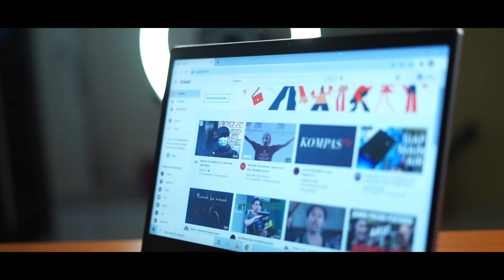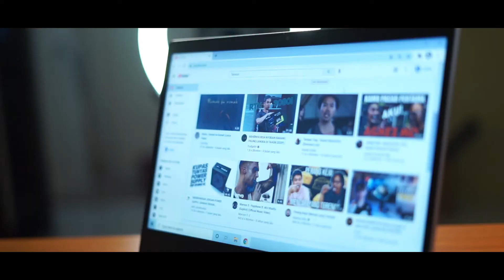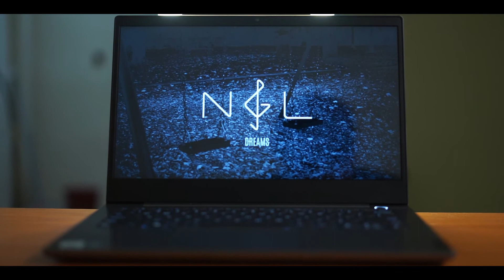LAPTOPNYA PARA PEBISNIS | LENOVO THINKBOOK 14!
Lenovo Thinkbook 14 ini bisa dibilang laptopnya para pebisnis karena beratnya yang ringan dan desainnya yang elegan. Apalagi dilengkapi dengan processor intel generasi ke 10 yang masih cukup baru dipasaran dan intel iris plus graphic dari intel yang biasa ditemukan dimacbook.

Penasaran dengan review laptopnya?

Team JualinLaptop Indonesia.